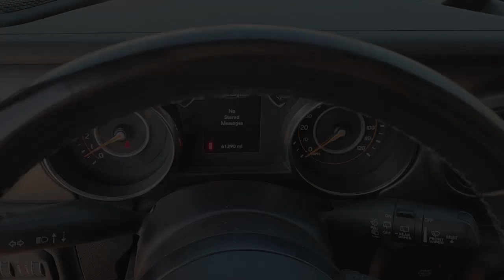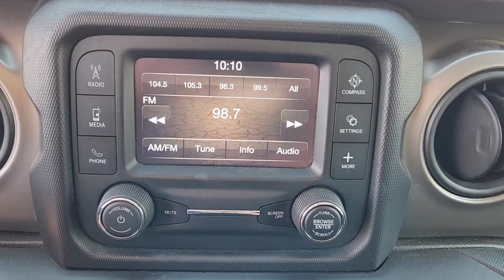2020 Jeep Wrangler Lewisville, Carrollton, Grapevine, Denton, Frisco S6732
Firecracker Red Clearcoat Used 2020 Jeep Wrangler Unlimited Sport S available in 1024 S. Stemmons FWY, Lewisville, Texas at Huffines CDJR Lewisville, TX. Servicing the Lewisville, Carrollton, Grapevine, Denton, Frisco, area.

Clean CARFAX.brbrbrFirecracker Red Clearcoat 4D Sport Utility 2020 Jeep Wrangler Unlimited Sport S 4WD 8-Speed Automatic 2.0L I4 DOHCbrOur Chrysler dealership in Lewisville TX is proud to serve the Lewisville Flower Mound and Highland Village TX communities with the finest selection of new and used Chrysler Dodge Jeep and RAM vehicles in the Greater Dallas-Ft. Worth area. Our skilled and knowledgeable car sales staff is her to help you with touchless service. Your health and peace of mind is important to us! We can answer any questions on every make and model of the cars trucks and SUVs we have in stock. Our team is here to help you find the right and perfect vehicle for your needs and budget and we want you to be excited to get behind the wheel of the vehicle of your choice for a test drive. We have over 400 new Chrysler Dodge Jeep and RAM vehicles on our lot! If you are looking for a car truck or SUV we have a huge selection for every budget! Feel free to browse our new or used inventory 24/7 or call us with any questions!